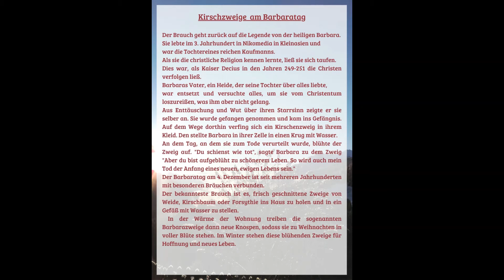4 Dezember Adventkalender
Das 4.Türchen öffnet sich. Tag der Hl. Barbara!